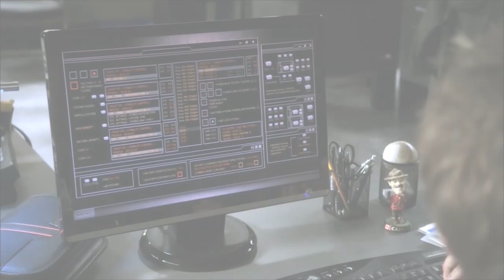Sanctuary (AU)||Поймай, если сможешь (Helen Magnus & Will Zimmerman)